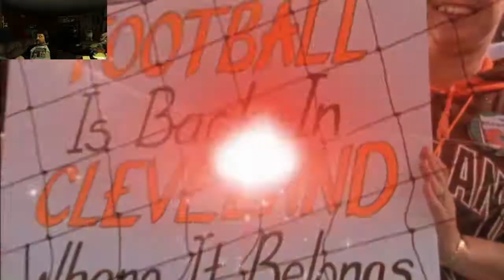My Madden Franchise - Season 1, Week 5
Did the slider adjustment cause such a drastic change?

You decide.